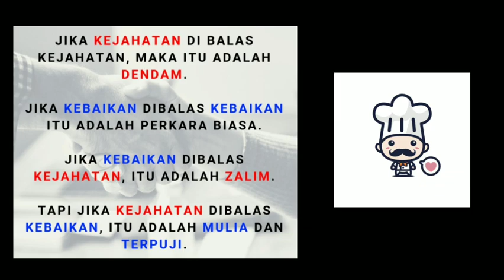(V28🍗)macam pnh rasa je recipe nie,rasa dy sgt familiar dgn...|KFC GOLDEN BUTTER CEREAL REVIEW [NEW]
Hii guys
Hari nie banik akan buat review
product baru dari kfc malaysia

🍗 KFC GOLDEN BUTTER CEREAL

Rasa berdasarkan rating
😍8-10: recommended!, wajib beli
😋5-7: stardard je!, rsa dy not bad
😊3-4: biasa2 je!, nk try blh je
😣1-2: tak pyh beli!, buang duit je

Mic:Boya BY-M1
Record:Oppo A12e camera
Edit thumbail:PicsArt
Edit video:Inshort